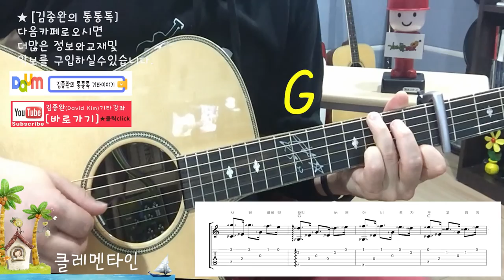[김종완 왕초보 핑거스타일 기타강좌] 클레멘타인 기타 (Clementine (5회) │ TAB악보,기타코드│기타배우기